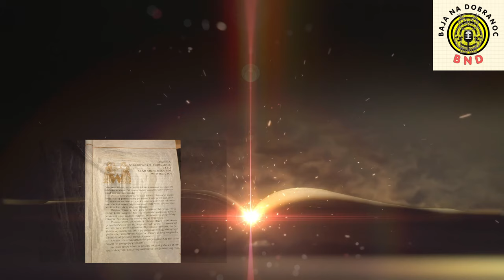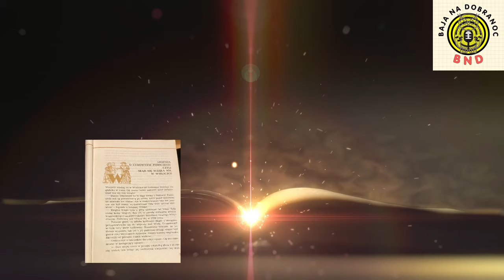🪨Skąd sól w Wieliczce🧂? Baśnie i Legendy Górników Wielickich | Baja Na Dobranoc | Legendy Małopolski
W tym odcinku na kanale 'Baja na Dobranoc' przenosimy się do magicznej Kopalni Soli w Wieliczce, aby odkryć fascynującą genezę soli oraz poznać legendy, które od wieków krążą wokół tego niezwykłego miejsca. Dowiedz się, skąd pochodzi sól, jak powstała słynna kopalnia, i jakie opowieści kryją się w jej ciemnych korytarzach. To historia, która nie tylko uczy, ale również przenosi w świat polskich legend i baśni. Idealna na dobranoc – dla dzieci i dorosłych

Koniecznie zostaw po sobie ślad!
Jeśli się spodobało - LIKE
Jeśli nie chcesz aby ominął Cię żaden odcinek - DZWONEK
Będziemy bardzo wdzięczni za każdy znak jaki zostawicie, by razem nie dopuścić aby legendy czy podania naszego rejonu odeszły w zapomnienie!

Aby być jeszcze bardziej na bieżąco!!!

Źródło:
- Julian Majka - "Baśnie i Legendy Górników Wielickich"